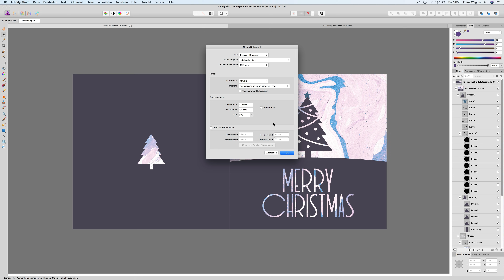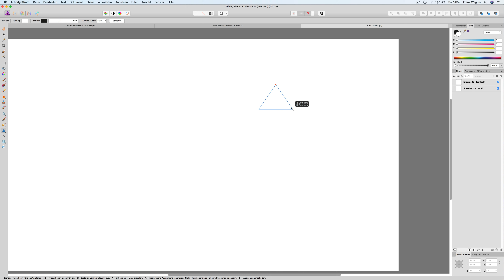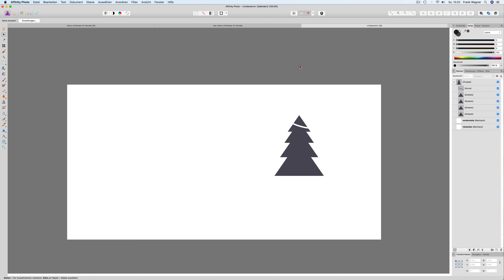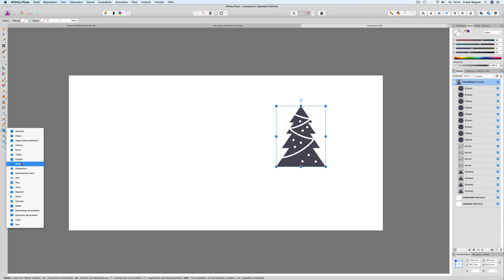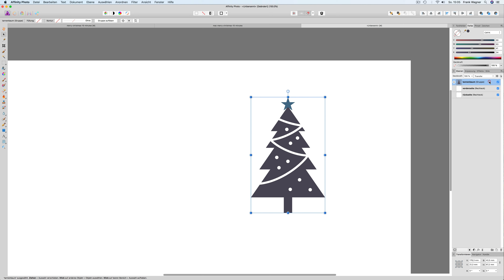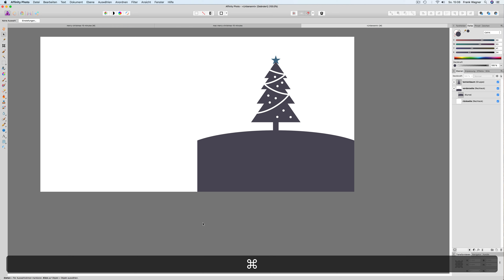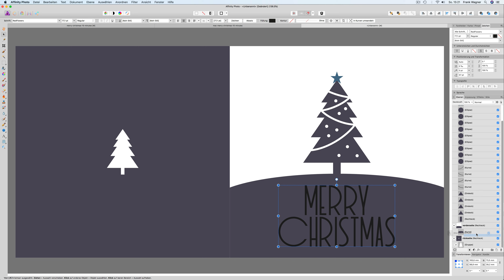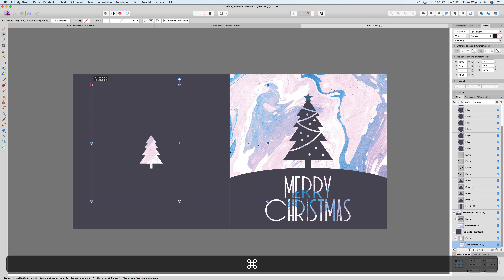Die 10 Minuten Notfall Affinity Photo Weihnachtskarte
Hallo liebe Affinity Freunde, in diesem Affinity Photo Tutorial zeige ich Euch wie man in letzter Minute noch eine schöne Weihnachtskarte zaubern kann. Die 10 Minuten Notfall Weihnachtskarte könnt Ihr zu Hause ausdrucken, falten, zuschneiden und an Eure Liebsten verschenken. Einfacher geht es nicht und Ihr hab zudem eine individuelle Selbstgemachte Weihnachtskarte.

Viel Spass mit Affinity 💖

00:05
Die 10 Minuten Notfall Affinity Weihnachtskarte

00:29
Neues Dokument in CMYK / FOGRA39

01:27
Zwei Rechtecke erstellen für die Vorder- und Rückseite und benennen

01:47
Weihnachtsbaum erstellt mit vier Dreiecken

01:50
Dreieck erstellen und eine Farbe geben

02:26
Dreieck duplizieren und vergrößern

02:45
Mit Affinity Power Duplicate zwei weitere Kopien erstellen

03:15
Lametta erstellen mit einem Pfad, Kontur auf 3,5pt

03:53
Dreiecke und Kurve zu einer Gruppe zusammenfügen

04:11
Kurve anwählen und Blendmodus wechseln zu Radieren

04:43
Drei weitere Kopien erstellen und in der Größe anpassen

05:52
Kreis erstellen

06:25
Kreise duplizieren mit gedrückter Alt-Taste

06:55
Stern erstellen, positionieren und in die Gruppe schieben

07:43
Rechteck erstellen für den Stamm

08:20
Weihnachtsbaum an Vorderseite ausrichten

08:39
Ellipse erstellen für den Hügel

09:09
Knotenwerkzeug auswählen und den untersten Knoten anwählen und die Kurve öffnen und Knotenpunkt löschen

09:36
Zeichenstift anwählen und Knotenpunkte miteinander neu verbinden

09:46
Hügel in die Vorderseite nesten

10:30
Rückseite mit einer Farbe versehen

10:25
Baum-Dreiecke und Stamm auswählen, duplizieren und zu einer Gruppe machen

10:58
Die neue Baum Gruppe in die Rückseite verschieben und zentrieren und die Farbe Weiss vergeben

11:26
Weihnachtstext erstellen, Schriftart wählen, Zeilenabstand anpassen und positionieren

12:04
Den Text unter die Hügel Kurve ziehen und Blendmodus Radieren anwählen

12:23
Ein Bild auf die Arbeitsfläche ziehen

12:47
Bild anpassen und in die Vorderseite unter den Hügel verschieben

13:00
Bild noch duplizieren und in die Rückseite verschieben

13:18
Den Weihnachtsbaum auf der Rückseite verbinden, indem man alle Formen auswählt und unter Geometrie Hinzufügen wählt

13:29
Jetzt kann noch das Bild in den Weihnachtsbaum genestet werden und dann ist die Weihnachtskarte fertig :)

ICH WÜNSCHE EUCH FROHE WEIHNACHTEN LIEBE AFFINITY FREUNDE.

If you like the tutorial feel free to like 👍 and share 💬 my video´s.

💡Mein Equipment fürs kreativ sein:
iMac 27" ➡️
MacBook Pro Retina ➡️
Wacom Intuos3 A4 ➡️
Wacom Intuos3 Eingabestift ➡️
Canon EOS 700D ➡️
Canon EF 50mm 1:1.4 ➡️
Blue Yeti Blackout ➡️
iPhone 6S Gold ➡️

affinitytutorials.de 🌟 die erste Wahl für alles Rund um Affinity · Affinity Tutorials, Inspiration & News. Bei uns findest Du immer die besten Affinity Photo Tutorials & Affinity Designer Tutorials.

🎨 Hav fun with Affinity and affinitytutorials.de